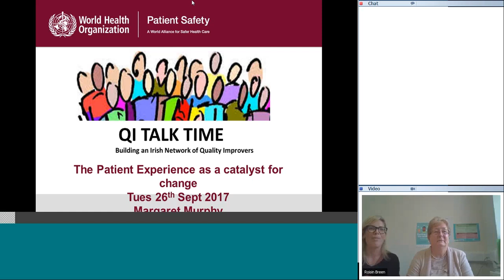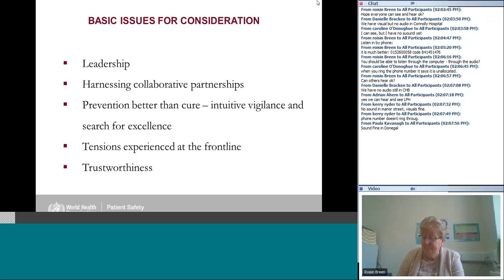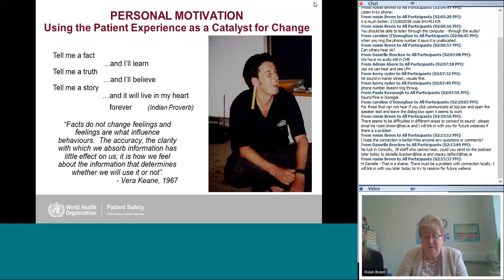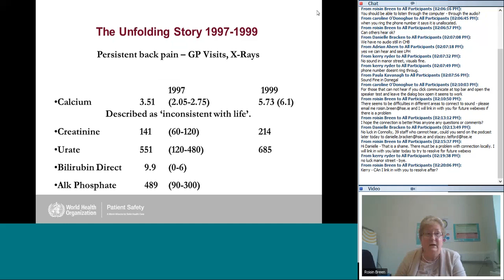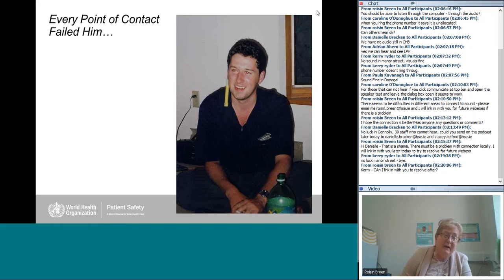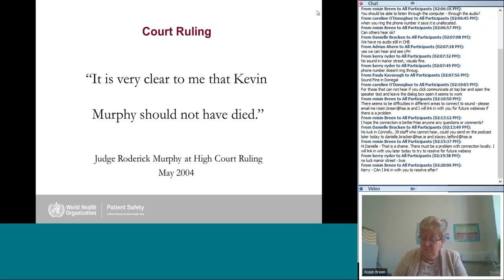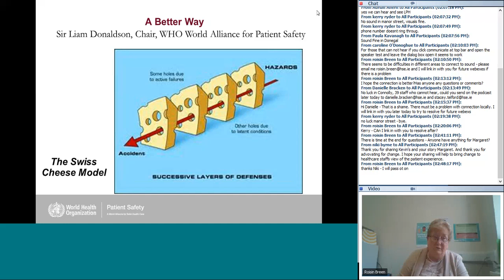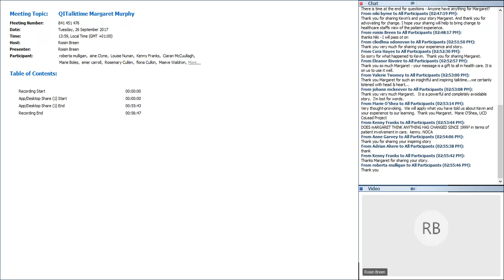QI TalkTime: The Patient Experience as a catalyst for change